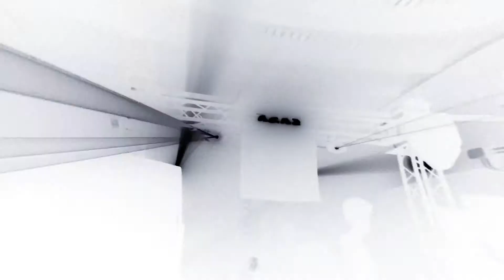SPACE INVADERS VILLAGGIO 061214 V15